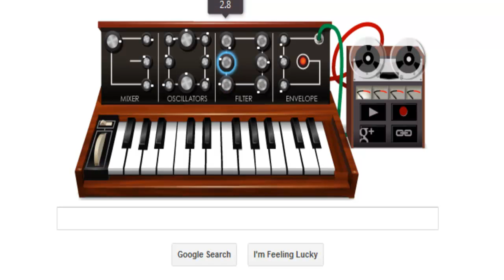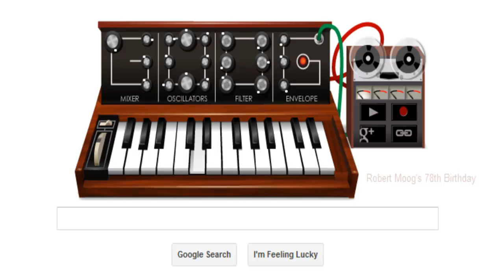Google Doodle: Robert Moog's 78th Birthday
Robert Arthur "Bob" Moog (May 23, 1934 -- August 21, 2005), founder of Moog Music, was an American pioneer of electronic music, best known as the inventor of the Moog synthesizer.
Bob Moog's innovative electronic design is employed in numerous synthesizers including the Minimoog Model D, Minimoog Voyager, Little Phatty, Moog Taurus Bass Pedals, Moog Minitaur, the Animoog ios app, and the Moogerfooger line of effects pedals.